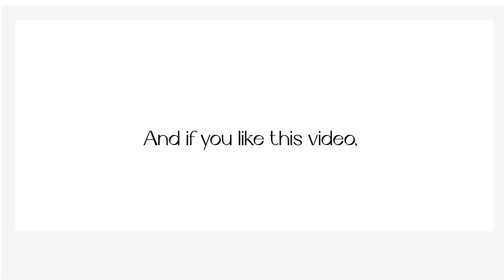Badminton Front Court Footwork. Technical to Tactical.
On this video, not only will you know how to move to the forecourt technically, but also tactically.  One thing is being fast because you are physically fast, but another is you are fast, because you know what may happen next, and that you are ready.  And footwork plays a very important role here.

In case you haven't seen the part 1 yet, I highly recommend to watch it first or review it, so you'll understand the technique better :)